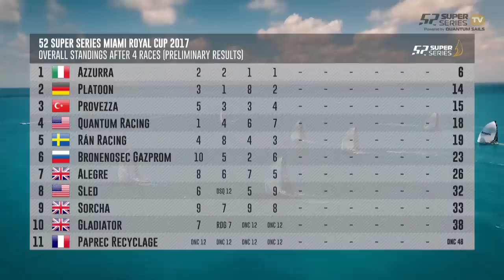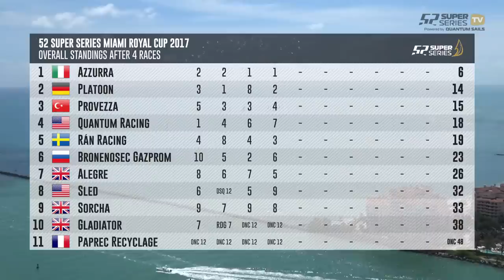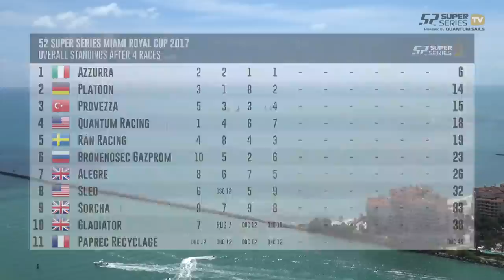Day 3 | Morning Show Replay: 52 SUPER SERIES Miami Royal Cup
We’re LIVE for Day 3 of the 52 SUPER SERIES Miami Royal Cup.